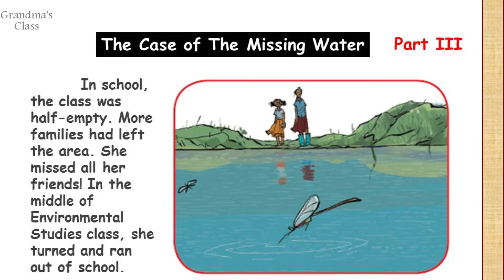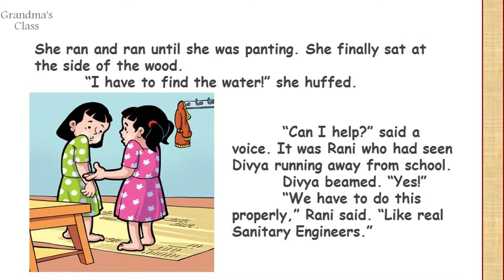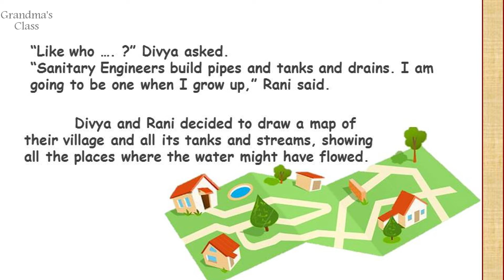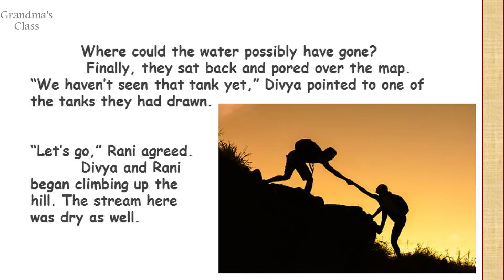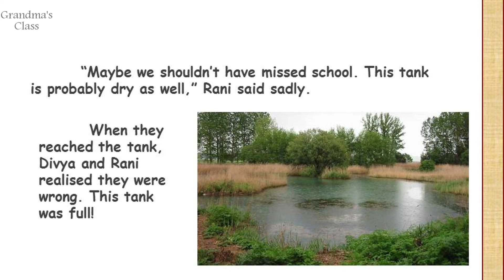Class 5 | The Case of the Missing Water - Part III | Unit 3 Supplementary |Term 3 Eng| TN Govt Books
Class 5 | The Case of the Missing Water - Part III | Unit 3 Supplementary | Term 3 English | TN Govt Books

Happy Learning !!!